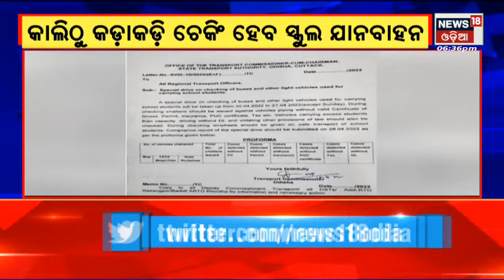Odia News | ଆସନ୍ତାକାଲିଠୁ ହେବ କଡାକଡି Checking ହେବ School ଯାନବାହାନ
ରାଜ୍ୟ ସରକାରଙ୍କୁ ଘାରିଛି ସ୍କୁଲ ପିଲାଙ୍କ ଚିନ୍ତା , ଆସନ୍ତାକାଲିଠୁ ହେବ କଡାକଡି ଚେକିଂ ହେବ ସ୍କୁଲ ଯାନବାହାନ . ଅପ ଡାଉନ କରୁଥିବା ଗାଦିଙ୍କର ହେବ ଫିଟନେସ ଚେକ